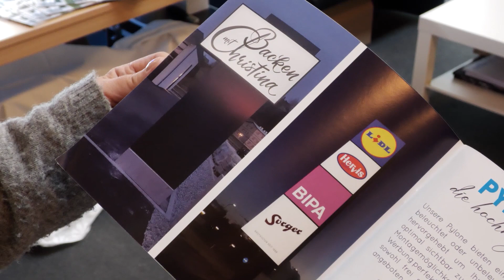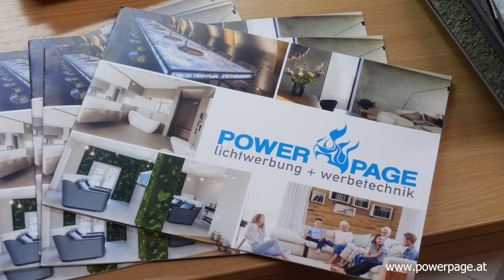Powerpage - Licht- und Werbetechnik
in Tamsweg und Salzburg